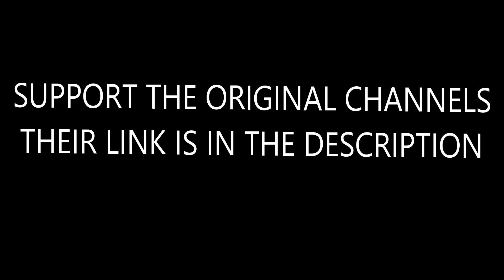Deadpool vs Boba Fett. ERB as ERBF 1k Subs Special- FanMade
A remastered version of the Deadpool vs Boba Fett, hope you enjoy

Edition based on: Epicas Batallas de Rap del Frikismo by @Keyblade

Deadpool: @EpicLLOYD

Boba Fett: @nicepeter

Edition by: @ERBasERBF